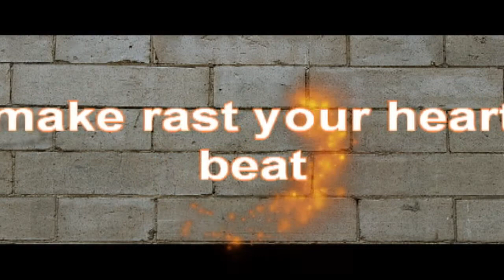VELHINHA - For all those slepping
tom alcore
alcore records
issues
Of Mice & Men
Bless The Fall
Alesana
A Skylite Drive
Abandon All Ships
After Midnight Project
A Static Lullaby
Across Five Aprils
Alexisonfire
Antioch Arrow
Asking Alexandria
Atreyu
Attack Attack!
The Amity Affliction
At the Drive-In
Bastro
Baxter
Bear vs. Shark
Beefeater
Before Their Eyes
Beloved
Biffy Clyro
Big Black
Bitch Magnet
Black Eyes
The Bled
The Blackout
Blessthefall
Blindside
The Blood Brothers
Bluetip
Box Car Racer
Brand New
Burden of a Day
Burning Airlines
[5][16]
Cave In
Cap'n Jazz
Chavez
Chiodos
Circa Survive
Circus Lupus
City of Caterpillar
[18]
Confide
Crash Rickshaw
The Crownhate Ruin
at the Ruin
Cursive
Dance Gavin Dance
Dead Poetic
Deaf Havana
Decoder
Destroy Rebuild Until God Shows
Devil Sold His Soul
The Dismemberment Plan
Downhill From Here
Drive Like Jehu
Drop Dead, Gorgeous
The Effigies
Egg Hunt
Emarosa
Embrace
Emery
Enter Shikari
Envy on the Coast
Escape the Fate
Eyes Set to Kill
Exit Ten
Fact
Failsafe
The Fall of Troy
Faraquet
Far-Less
Fear Before
Fightstar
First Signs of Frost
Four Letter Lie
For All Those Sleeping
From First to Last
Fugazi
Funeral for a Friend
Girls Against Boys
Glassjaw
Greeley Estates
Happy Go Licky
The Hated
Hell Is for Heroes
Heroin
Hoover
Hot Snakes
Hot Water Music
Hum
Hundred Reasons
Indian Summer
In Fear and Faith
Jairus
Jamie's Elsewhere
Jawbox
The Jesus Lizard
Karate High School]
La Dispute
Leathermouth
Les Savy Fav
Lovehatehero
Means
[citation needed]
The Nation of Ulysses
North of America
Oceana
The Ocean Fracture
Of Machines
Our Last Night
The Out Circuit
Panic! at the Disco
Pianos Become the Teeth
Pierce the Veil
PMtoday
Poison the Well
Q and Not U
Quicksand
Recover
Refused
Reuben
Rites of Spring
Rosaline
Saosin
Senses Fail
Sever Your Ties
Silverstein
Sleeping with Sirens
Sparta
Spoken
Sonic Syndicate
Standstill
Sucioperro
Sunny Day Real Estate
Texas Is the Reason
The Endless Summer
These Arms Are Snakes
Therefore I Am
Thrice
Thursday
Touche Amore
Underoath
Unwound
The Used
Vanna (band)
Vitreous Humor
We Are the Ocean
We Came as Romans
Woe, Is Me
Yashin
Young Widows
VELHINHA